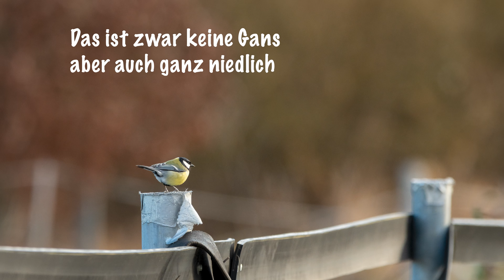Sonntag Morgen Fototag (Leben im Wohnmobil)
Hallo Freunde,

Peter von „I live in a Camper” hier.

Es ist Sonntag und Fototag.

Nachdem ich mich ja in den letzten Filmen immer Beschwerde habe das ich immer falsche Objektiv mithabe. Bin ich jetzt direkt mit dem Tele und Stativ losgezogen.

Bei schönstem Wetter ging es an den Silbersee und an die Lahn.

Aber schaut selber.

Euer Peter

► ÜBER MICH
    Hallo ich bin Peter von „I Live in a Camper“.

Nach einen Hausbrand 2016 lebe ich nun im Wohnmobil in Deutschland im Sommer wie im Winter.

Auf meinen Kanal zeige ich euch wie das Leben im Wohnmobil wirklich ist.
Mit allen Höhen und Tiefen die das Leben so mit sich bringt.

Um den Kopf frei zubekommen bewege ich mich sehr viel in der Natur, und fotografiere und filme meine Ausflüge.